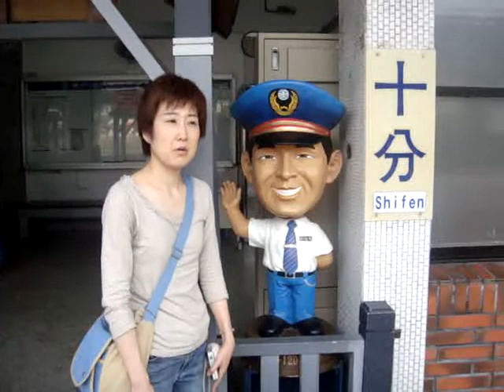松本 里佳子 樣 3